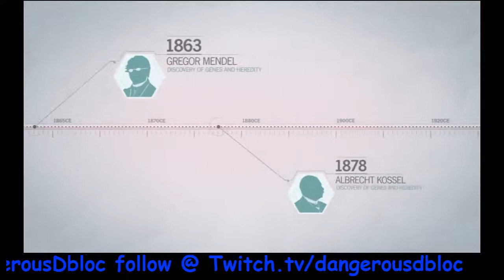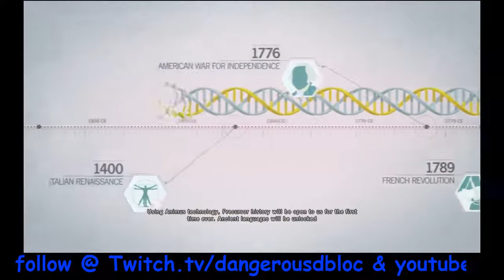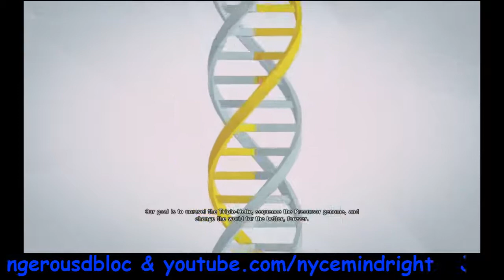AC UNITY QUICK LOOK SKILLS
Just a quick look at some things explained after Prologue.